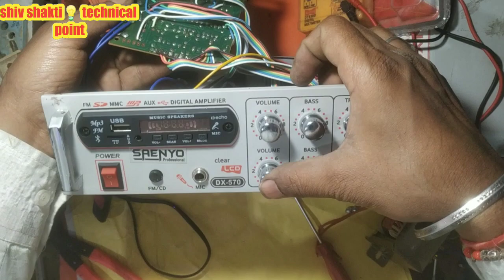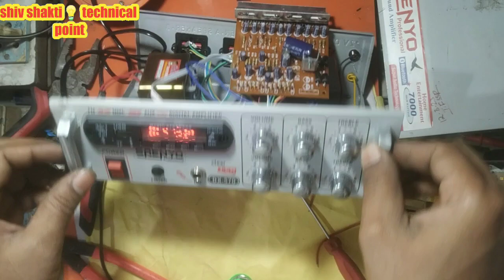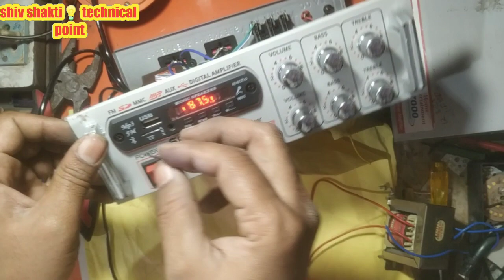4440 ic amplifier repair | amplifier no💥 power problem | सीख लो मौका है | घर पर ठीक करें आसानी से✔️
4440 ic amplifier repair | amplifier no💥 power problem | सीख लो मौका है | घर पर ठीक करें आसानी से✔️

0-12 ,12-0-12 transformer amplifire me kaise lagaen,
4440 amplifier no sound,
4440ic amplifire body current kaise thik karen,
amplifier 5v panel repair,
4440 amplifier full shorting,
4440 ic pinout,
car tape kaise repair karen,
amplifire ka transformer kaise lagaen,
amplifire ka transformer jal gaya kaise lagaen,
4440 amplifier full repairing,
amplifier volume problem,
4440 ic amplifier,
4440 ic circuit plate repair,
4440 ic kaise lagaen,
4440 amplifier wiring,
4440 ic,
4440 audio amplifier,
car music player no sound,
no power amplifier repair,
amplifier ka connection,
car music player repair,
how to repair 4440 ic amplifier,
how to repair music player,
how to repair home theater,
4440 amplifier full wiring,
amplifier connection,